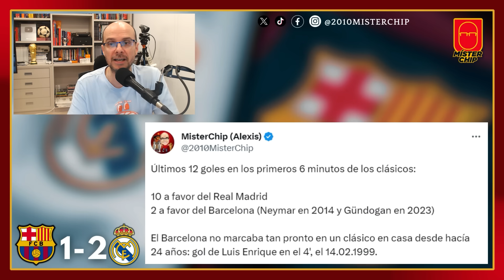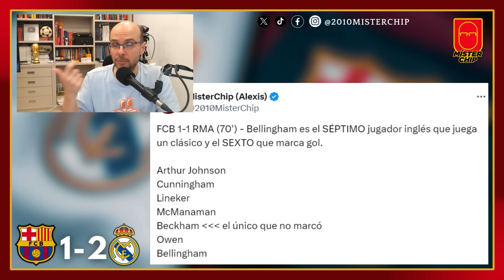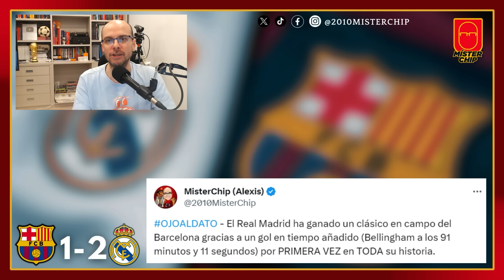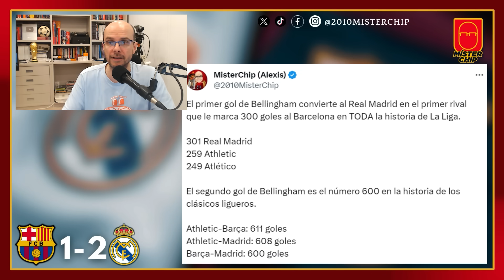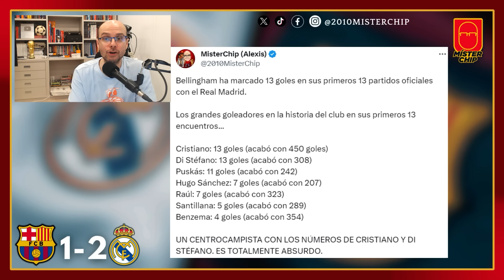¡¡JUDE BELLINGHAM ES DIOS!! ¡¡EL REAL MADRID REMONTA AL BARÇA CON UN DOBLETE DEL INGLÉS!!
¿Qué tal, amig@s? ¡¡Definitivamente, JUDE BELLINGHAM ES INCREÍBLE!! Qué clásico más extraño hemos vivido este sábado... qué bien empezó el Barça con ese gol tempranero de Gundogan pero los últimos minutos del Real Madrid y la ESTRELLA que tiene con el '5' han propiciado una remontada en el último suspiro. ¿Qué os ha parecido el partido? ¿Justo ganador el Real Madrid? ¿Empezamos a ver a Bellingham como el jugador que puede ganar un balón de oro? ¿Os gustó el Barça? ¡¡Os dejo los DATOS del partido!!

¡POR CIERTO! Ya tenemos NUEVO CANAL DE WHATSAPP. Os dejo el enlace para que os podáis unir... ¡PASO LISTA! No os perdáis ninguna novedad ni ningún dato y entrad en el canal: